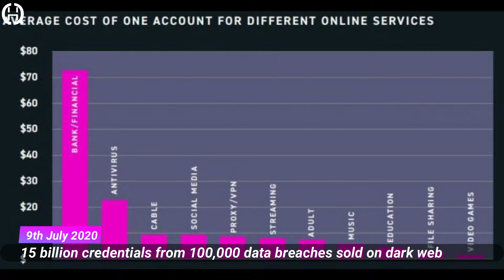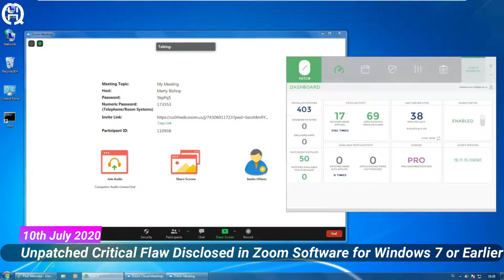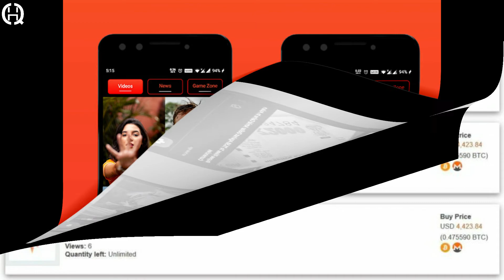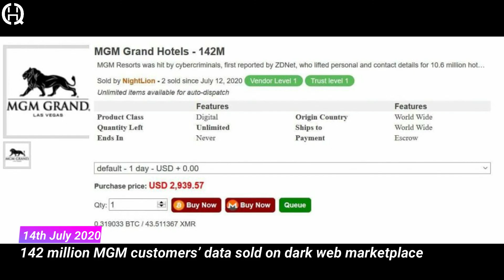[Hindi] Hacked Week #15 - TikTok Pro, Joker Malware, Chingari App Hackable, Windows RCE Flaw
You will see Cybersecurity and Hacking related News from 3rd June 2020 to 9th June 2020 which includes news like TikTok Pro, Joker Malware, Chingari App Hackable, Windows RCE Flaw, Banking Trojan and many more.
Podcasts :-
About : Quite Hacker is a YouTube Channel, where you will find technological and cyber security related videos in Hindi, New video of Hacked Week series posted on every Wednesday and any other news or update related to the Cyber World is posted as soon as the news reaches to @QuiteHacker!